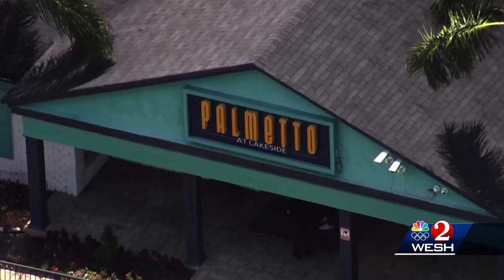Suspect accused of stabbing 13-year-old to death at Orlando apartment complex remains silent in c...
Suspect accused of stabbing 13-year-old to death at Orlando apartment complex remains silent in court